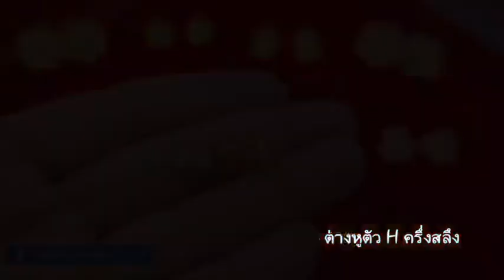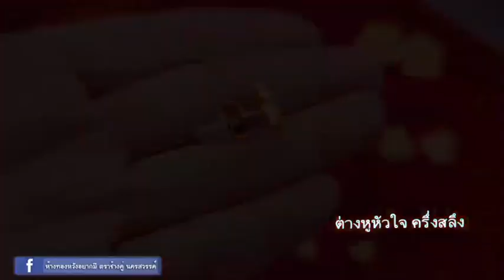อัพเดทต่างหู น้ำหนักเริ่มต้นที่ครึ่งสลึง มาชมกันคร่าาา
👍โทร :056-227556 (ห้างทองหวังอยากมีสำนักงานใหญ่)
👍โทร : 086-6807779 (ห้างทองหวังอยากมี สำนักงานใหญ่)